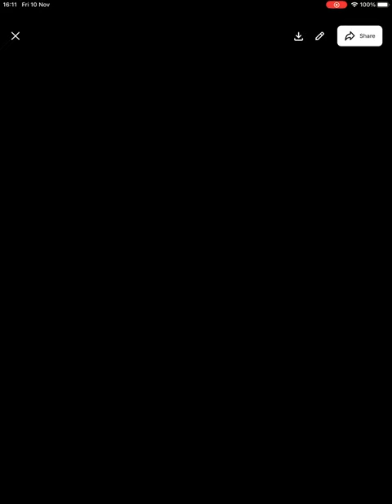Exploring the fall update with @Yolo_triangle231 PT3